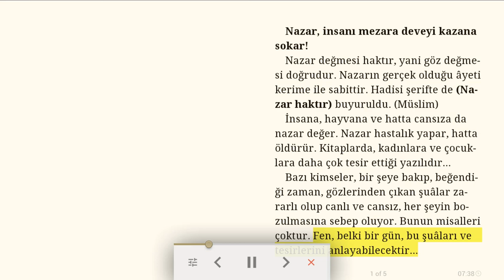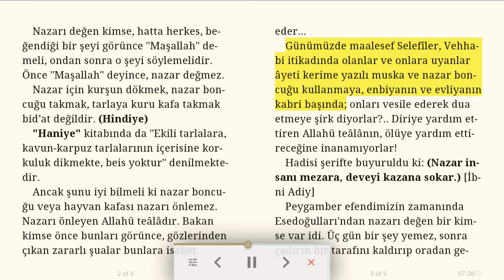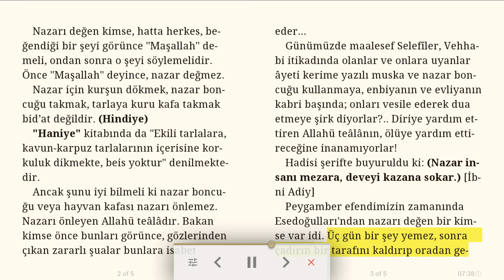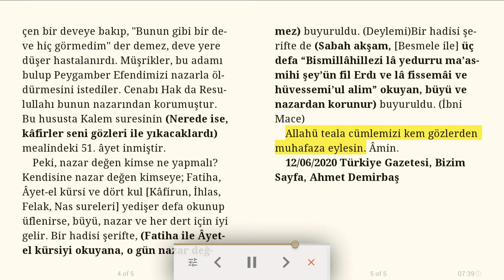Nazar, insanı mezara deveyi kazana sokar! - Dini makale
Nazar değmesi haktır, yani göz değmesi doğrudur. Nazarın gerçek olduğu âyeti kerime ile sabittir. Hadisi şerifte de (Nazar haktır) buyuruldu. (Müslim)
İnsana, hayvana ve hatta cansıza da nazar değer. Nazar hastalık yapar, hatta öldürür. Kitaplarda, kadınlara ve çocuklara daha çok tesir ettiği yazılıdır...
Bazı kimseler, bir şeye bakıp, beğendiği zaman, gözlerinden çıkan şuâlar zararlı olup canlı ve cansız, her şeyin bozulmasına sebep oluyor. Bunun misalleri çoktur. Fen, belki bir gün, bu şuâları ve tesirlerini anlayabilecektir...
Nazarı değen kimse, hatta herkes, beğendiği bir şeyi görünce "Maşallah" demeli, ondan sonra o şeyi söylemelidir. Önce "Maşallah" deyince, nazar değmez.
Nazar için kurşun dökmek, nazar boncuğu takmak, tarlaya kuru kafa takmak bid’at değildir. (Hindiye)
"Haniye" kitabında da "Ekili tarlalara, kavun-karpuz tarlalarının içerisine korkuluk dikmekte, beis yoktur" denilmektedir.
Ancak şunu iyi bilmeli ki nazar boncuğu veya hayvan kafası nazarı önlemez. Nazarı önleyen Allahü teâlâdır. Bakan kimse önce bunları görünce, gözlerinden çıkan zararlı şualar bunlara isabet eder...
Günümüzde maalesef Selefîler, Vehhabi itikadında olanlar ve onlara uyanlar âyeti kerime yazılı muska ve nazar boncuğu kullanmaya, enbiyanın ve evliyanın kabri başında; onları vesile ederek dua etmeye şirk diyorlar?.. Diriye yardım ettiren Allahü teâlânın, ölüye yardım ettireceğine inanamıyorlar!

Hadisi şerifte buyuruldu ki: (Nazar insanı mezara, deveyi kazana sokar.) [İbni Adiy]
Peygamber efendimizin zamanında Esedoğulları'ndan nazarı değen bir kimse var idi. Üç gün bir şey yemez, sonra çadırın bir tarafını kaldırıp oradan geçen bir deveye bakıp, "Bunun gibi bir deve hiç görmedim" der demez, deve yere düşer hastalanırdı. Müşrikler, bu adamı bulup Peygamber Efendimizi nazarla öldürmesini istediler. Cenabı Hak da Resulullahı bunun nazarından korumuştur. Bu hususta Kalem suresinin (Nerede ise, kâfirler seni gözleri ile yıkacaklardı) mealindeki 51. âyet inmiştir.

Peki, nazar değen kimse ne yapmalı? Kendisine nazar değen kimseye; Fatiha, Âyet-el kürsi ve dört kul [Kâfirun, İhlas, Felak, Nas sureleri] yedişer defa okunup üflenirse, büyü, nazar ve her dert için iyi gelir. Bir hadisi şerifte, (Fatiha ile Âyet-el kürsiyi okuyana, o gün nazar değmez) buyuruldu. (Deylemi)
Bir hadisi şerifte de (Sabah akşam, [Besmele ile] üç defa “Bismillâhillezi lâ yedurru ma’asmihi şey’ün fil Erdı ve lâ fissemâi ve hüvessemi’ul alim” okuyan, büyü ve nazardan korunur) buyuruldu. (İbni Mace)
Allahü teala cümlemizi kem gözlerden muhafaza eylesin. Âmin.

12/06/2020 Türkiye Gazetesi, Bizim Sayfa, Ahmet Demirbaş